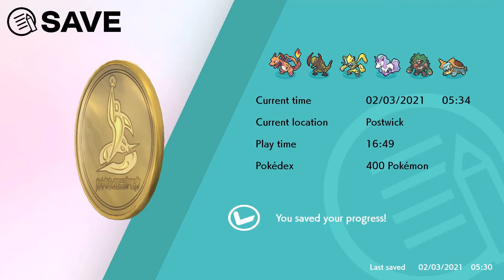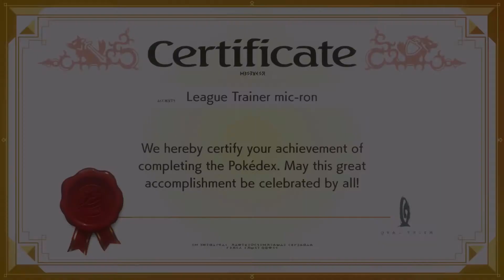Pokemon Sword & Shield Türkçe Final: Battle Tower Secret Boss - Shiny Charm and Oval Charm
Selam Dostlar! En büyük tutkularımdan birisi olan video oyunlarını, dijital ortamda hayat bulan yeni dünyaları birlikte keşfe var mısınız?  O zaman macera başlasın...

Pokemon Sword Türkçe
Pokemon Shield Türkçe
Pokemon Sword Shield Türkçe
Pokemon Sword Shield Gameplay